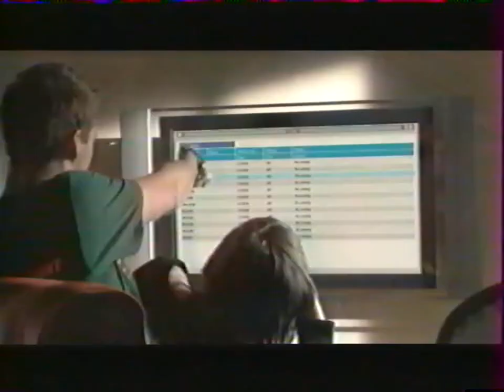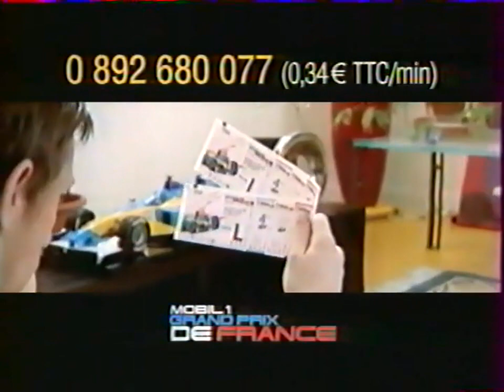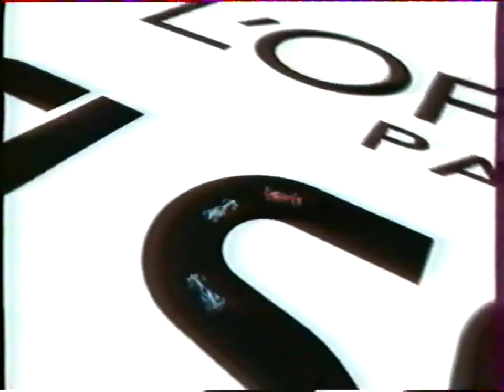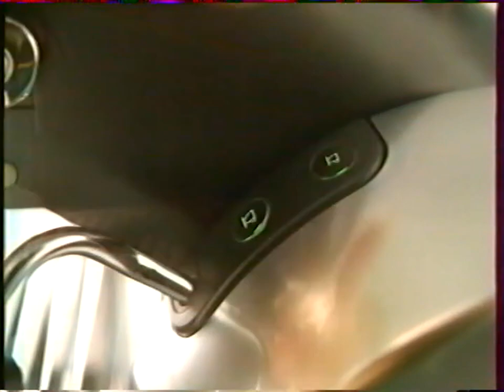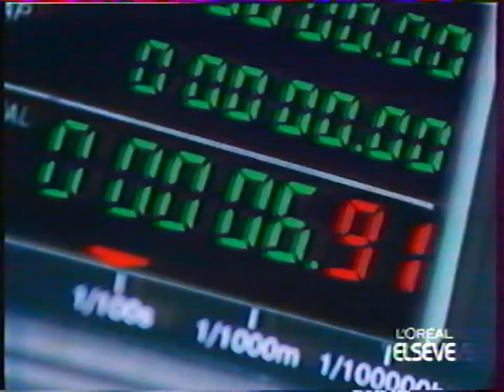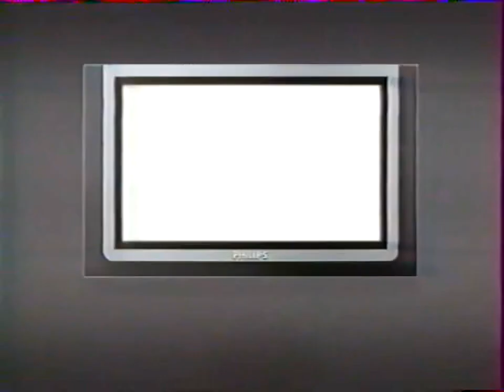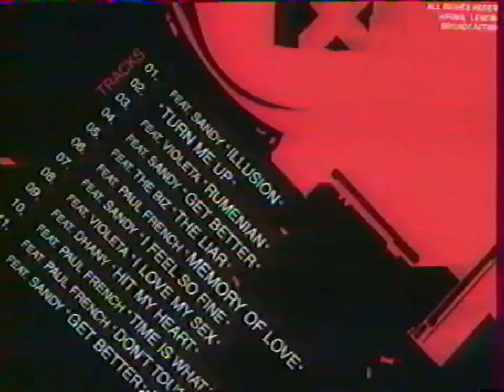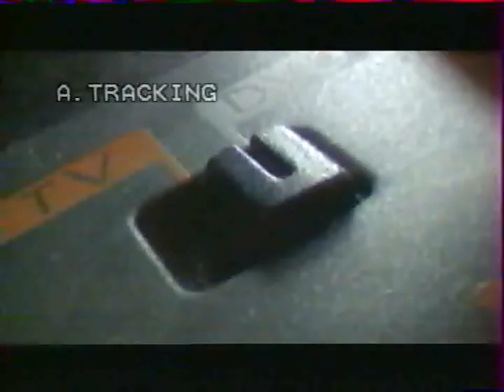TF1 - 23 Mai 2004 - Pubs